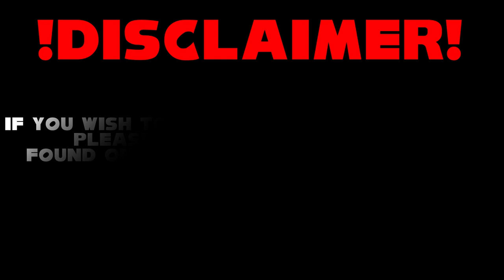Music Swap Request | BFBB Boss Rush (Rehydrated) (Requested by Your Local Cash Register)